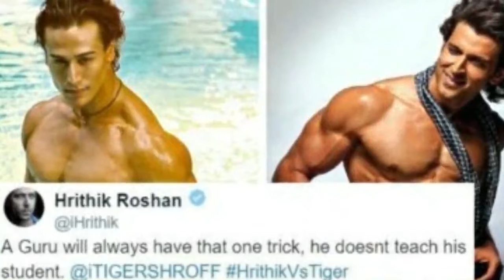2019 मे इन दो फिल्मों मे मिलेगा जबर्दस्त एक्शन देखने को, जाने कब होंगी रिलीज